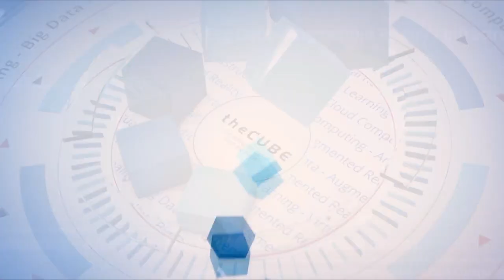Nitin Madhok, Clemson University | Splunk .conf19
Nitin Madhok, Director Business Intelligence & Advanced Data Analytics at Clemson University, sits with John Furrier at Splunk .conf19 in Las Vegas, NV.